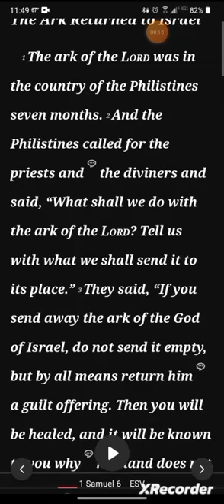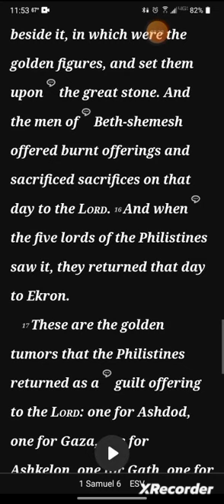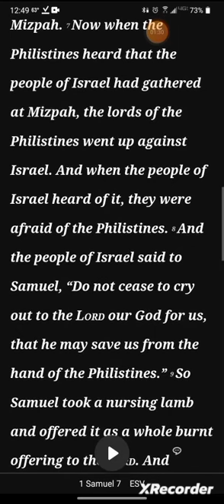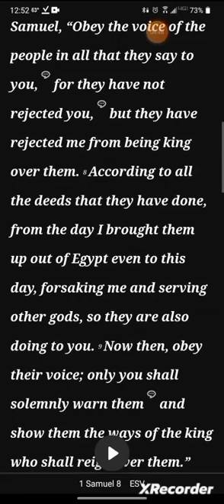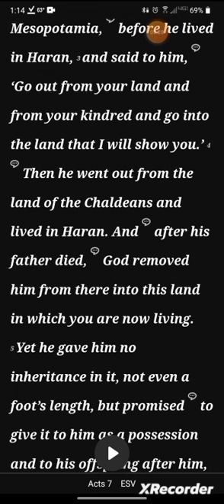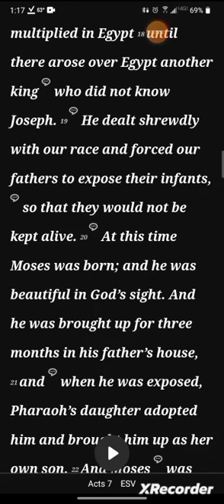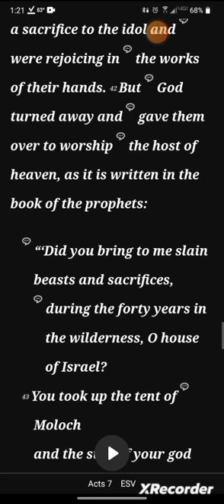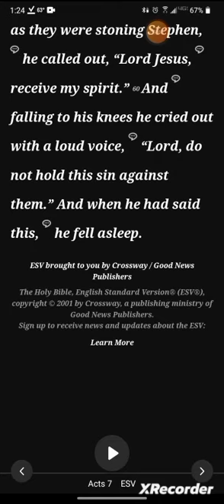Day 80: 1 Samuel 6-8 & Acts 7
1 Samuel 6-8 & Acts 7